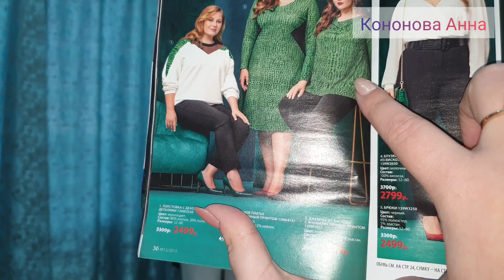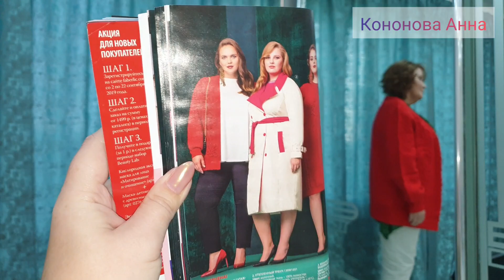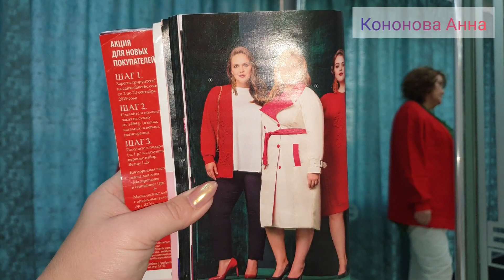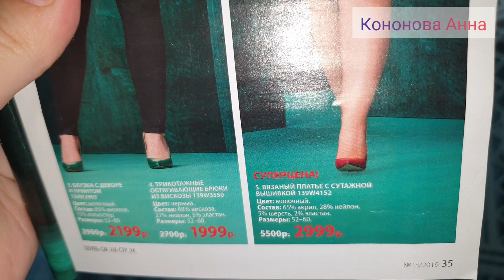Новинки 12/2019, "Премиум" 52 размер.